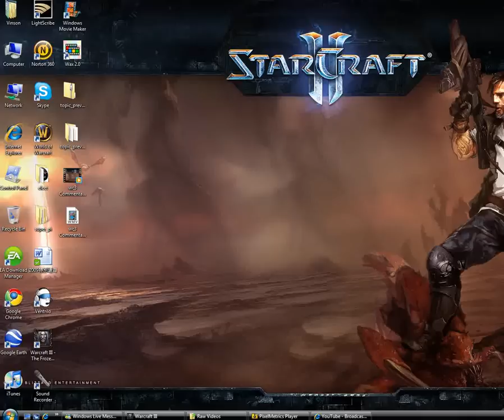wc3 Commentary Madfrod vs Didi8 Twisted Meadows 6of7 Shadow League003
Ne vs Undead on Twisted Meadows -
This game is a hour and 3 minutes long.  Level 10 heroes anyone?  Watch and enjoy!